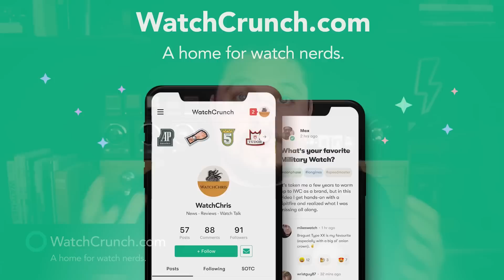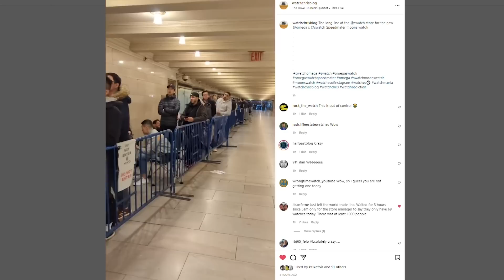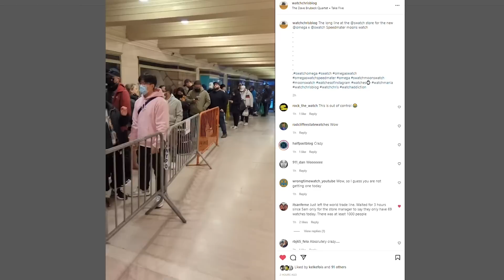Omega x SWATCH Lied - No Online Sales of the Swatch MoonSwatch Speedmaster Omega Watch Collaboration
Here is a recent link to a conversation I started on WatchCrunch!

Visit WatchChrisBlog.com

Tissot Seastar 1000 blue/black dial Powermatic 80
Hamilton Khaki
Seiko Blumo SBDC033
Casio World Timer
Casio G-Shock DW9052-2
Silicone oil i used to mod my Casios
SEIKO SBDC061
Special edition Seiko Turtle Save the Ocean
Seiko SKX009
Seiko SNZH57
Seiko SRPE53 DressKX
Tissot PRX in Black
Tissot Seastar 1000
Tissot Seastar 2000
Bulova Hack
Hamilton Khaki
Casio World timer
Casio G-Shock DW9052-2
SEIKO SBDC061
Seiko SNZH57